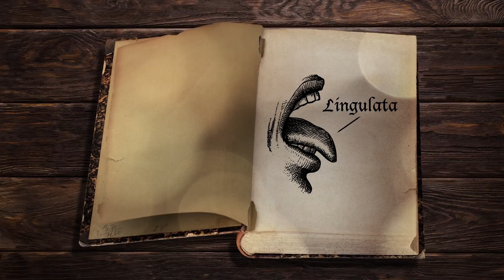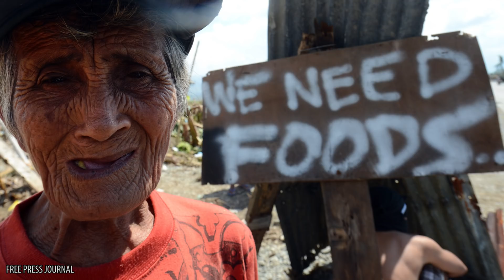These Indestructible Animals Could Survive The Apocalypse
What’s going to happen to the world in the distant (or not so distant) future? In a time when society crumbles and our technologically advanced civilization regresses to a Stone Age, many of the current people, places and things will no longer be around. In their place will be a much quieter world and whatever’s left behind will be forced to inhabit an environment entirely different from everything we know. That said, you may be surprised to find some of these creatures still kicking it in whatever ash-heap-of-history the planet will have turned into. Whether the Earth is irrevocably changed by way of zombie disaster, inescapable virus, environmental cataclysm, big old bang or tiniest whimper, These Indestructible Animals Could Survive The Apocalypse.

All of these powerful creatures look incredibly different from each other but they share similar enduring characteristics. As extremophiles, enduring bacteria and forever-young organisms, these often unassuming animals will someday find themselves at the top of their own food chains. Whether it’s scorpions, cockroaches, immortal jellyfish, tiny tardigrades, red flat bark beetles, mummichogs, lingulae, E. coli or even small bands of humans fighting for survival, these beings could have what it takes to continue “being” after the grid goes down. So whether they look imposing or impish, don’t judge them by their appearances because you just might need to take a few tips from these interesting evolutionary wonders on the day after tomorrow.